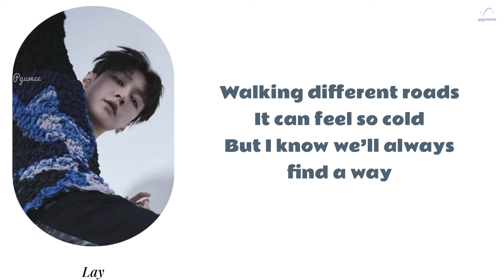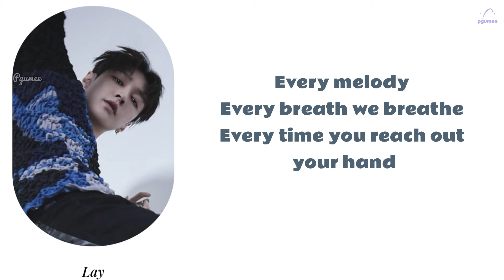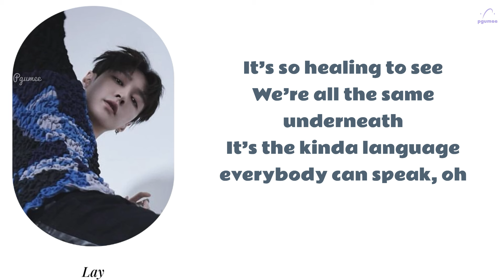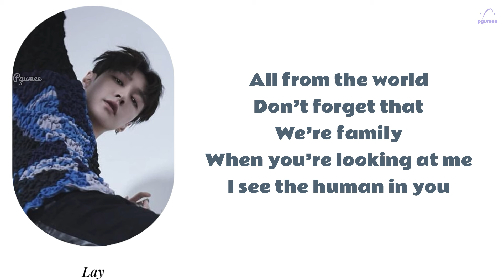LAY (레이) 'Human In You' Lyrics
LYRICS:
We’re all from the world
Love’s got no borders
When I hold you closer
I see the human in you

All from the world
Don’t forget that we’re family
When you’re looking at me

Life can break you down
Turn you inside out
Doesn’t mean the light has to fade

Walking different roads
It can feel so cold
But I know we’ll always find a way

We hurt, we cry
And there’s no one to blame

But deep inside
We all break the same

Every melody
Every breath we breathe
Every time you reach out your hand

It’s so healing to see
We’re all the same underneath
It’s the kinda language everybody can speak
You and I